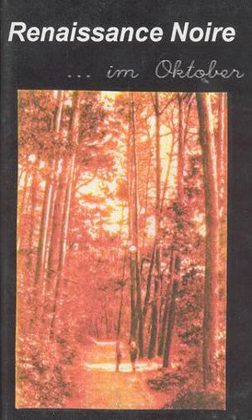RENAISSANCE NOIRE – ... Im Oktober [1995]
0:00:00 Die Kathedrale
0:04:51 Le Vert Galant
0:08:13 Royaumont (Automne Mix)
0:11:01 Im Oktober (Trilogy) - Teil I  Cello Vom Ewig Zu
0:12:27 Im Oktober (Trilogy) - Teil Ii  Lied Von Engel
0:13:13 Im Oktober (Trilogy) - Teil Iii  Aux Bruissements D'ailes
0:15:15 Les Coquelicots
0:19:36 Vor Zeiten